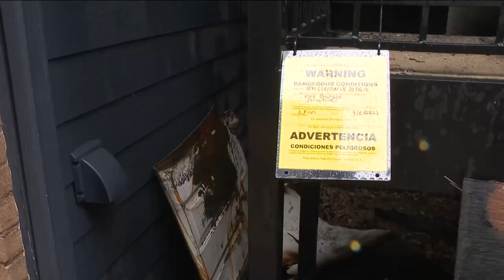'I'm going to be okay' | Residents forced out after apartment fire | KVUE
Officials with the Austin Fire Department say at least 10 people have been displaced, and that number could continue to climb.